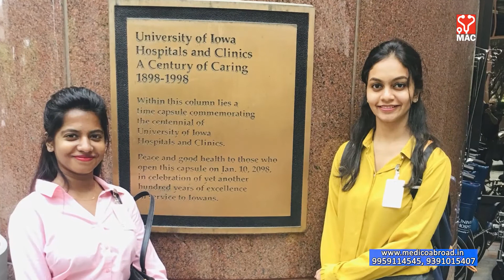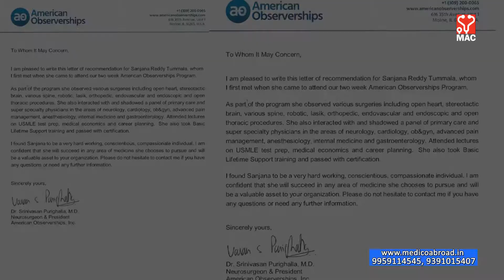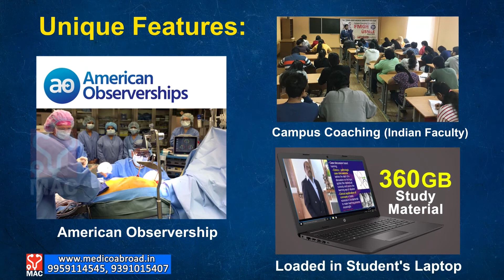Clinical exposure in USA for students of Medico Abroad in 4th or 5th year MBBS Studies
For MBBS aspirants, Belarus country is the best choice destination and Gomel State Medical University is the most renowned for its quality medical education. Medico Abroad Consultants, Hyderabad, India function as the official representative for admissions from India.

Having 18 years of rich experience in medical admissions to top grade foreign medical universities; directly linked to universities; operating from own premises in prime location of Jubilee Hills, Hyderabad, India; and guiding innumerable middle income group students fulfil their dream to became Doctors at affordable costs.. the firm 'Medico Abroad Consultants' earned household name by word of mouth and achieved wide reputation among parents and students in twin Telegu states as well as across India. The Brand ' Medico Abroad' standards for Reliability, Trust and Quality of Services. Students and their Parents are welcomed as members of ever expanding " Medico Abroad Family".

Gomel State Medical University, Belarus has high reputation of top grade medical education in Europe. With 100% attendance system,  Teacher ratio @ 1:10, Highly qualified teaching faculty with credentials of international exposure, Campus coaching program by Indian faculty for FMGE/USMLE training, American Observer ship program from 4th year onwards, there is tremendous scope for high academic achievement by students besides bright career in Europe / US / India.  Gomel State Medical University with more than 400 Indian students is the Best Choice for MBBS studies by Indian Students as it offers quality education at affordable fee.

For Admission inquiries to MBBS in Belarus visit Medico Abroad Office at Jubilee Hills, Hyderabad, India or Contact Mob: , 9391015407 | E-mail